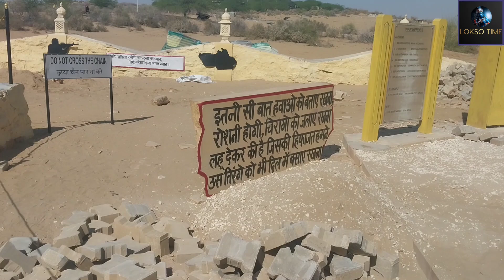पाकिस्तानी टेक अब भारत के कब्जे मे है || LONGEWALA WAR 1971 || Indo-Pak War 1971 (EP1)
Lokso Time
🙏 Friends iam vikas sangwan My youtube channel Lokso Time Vlog and traveling videos, Friends , I'm visiting to Longewala War Memorial in Jaisalmer Rajasthan
so Friends you will be wach videos